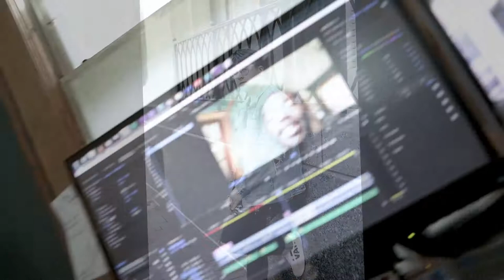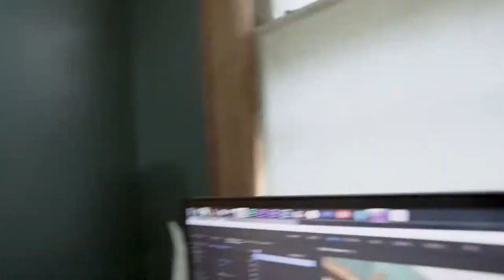My First Urban Photoshoot